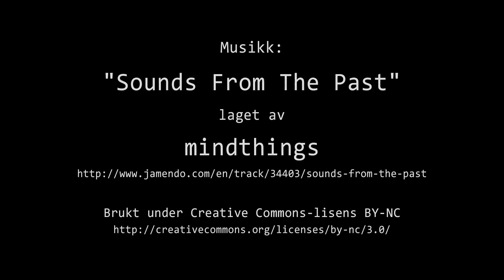Timelapse Cam 2 - Natt til 20. september 2017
Været i Moss natt til onsdag 20. september 2017.